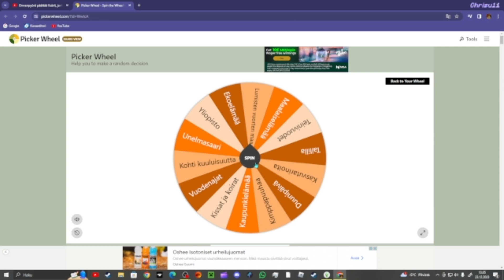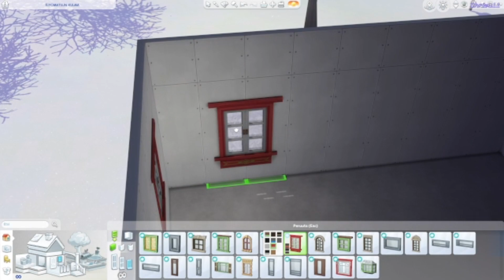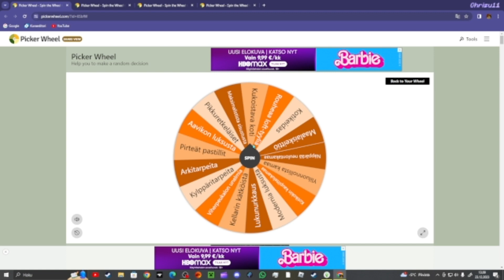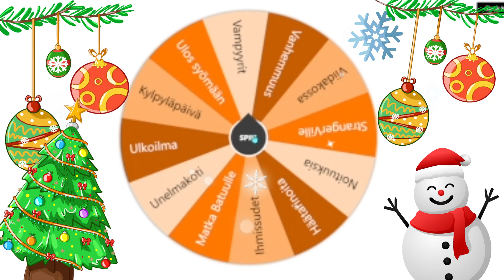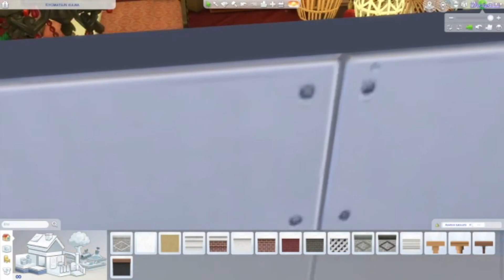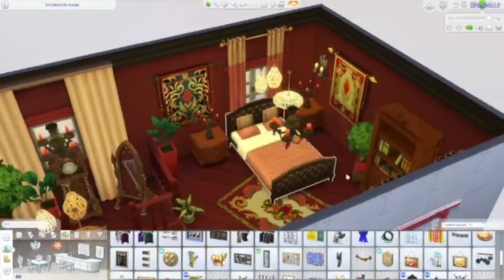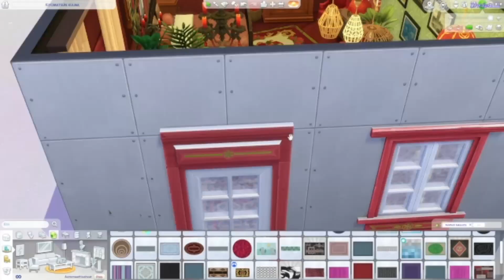*Joulu spesiaali 2023!* ARVONTA PYÖRÄ PÄÄTTÄÄ JOULU HUONEEN!*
Kuvattu OBS.

HYVÄÄ JOULUA KAIKILLEEE!🎄
MYÖS HYVÄÄ TULEVAA UUTTAVUOTTA 2024!🎆
(Hävisin)